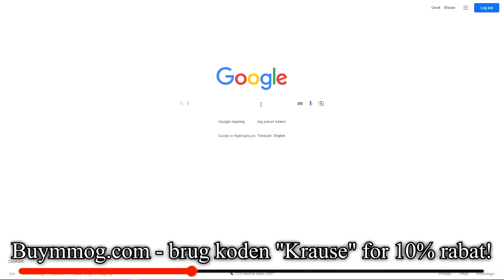Det her ØDELAGDE min weekend...